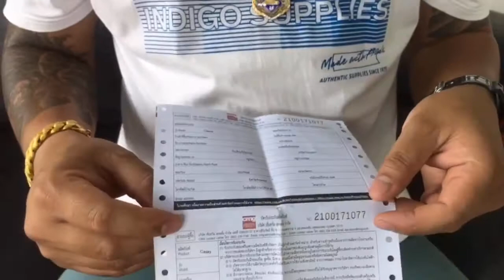รีวิว นาฬิกา#g shock ga 110 ราคาเทพๆ ถูกเหมือนแจกฟรี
ขอบคุณทุกท่านที่รับชม ชอให้สุขภาพดี มีตังค์ใช้